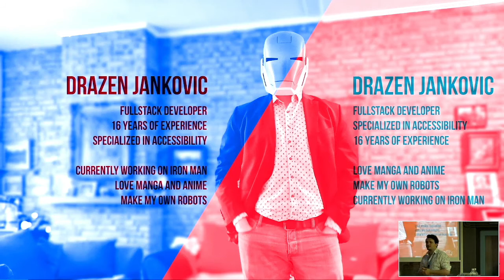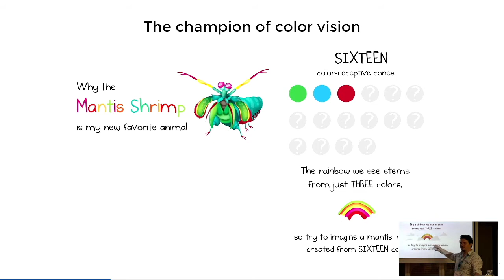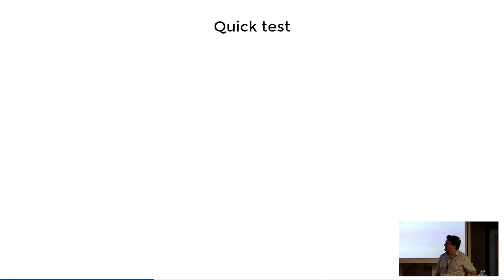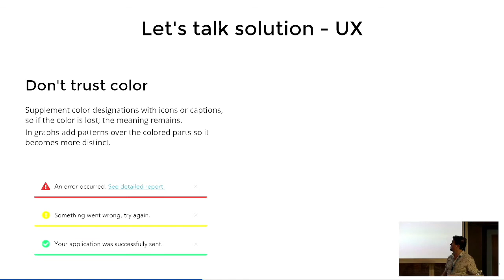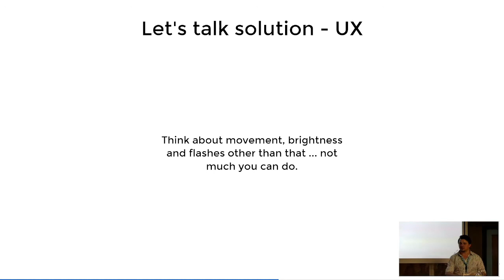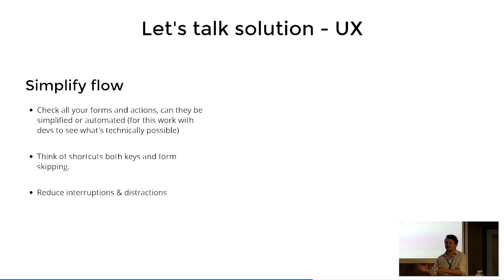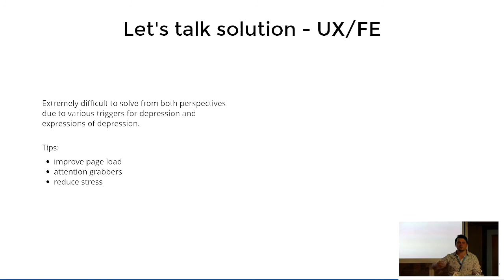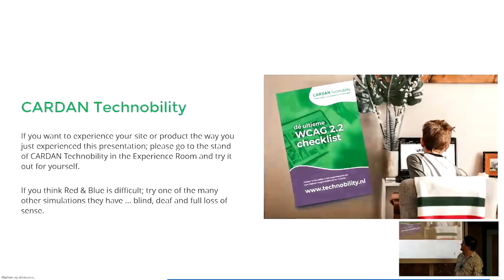Experiencing Accessibility - a different view of the world - Drazen Jankovic (Sogeti)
Go through the most common journeys people with various disabilities have to navigate daily but this time step into their shoes. We're not just going to talk about frontend issues, I'm going to make you experience them yourself.